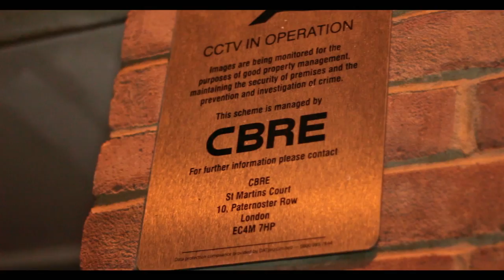Choakz - Coz It's Real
Video by @AintTouchinThis
Edited by @Odotsheaman
Artist(s): @Choakz101